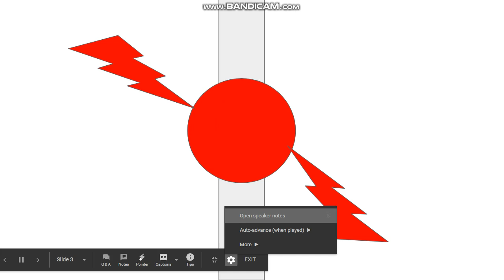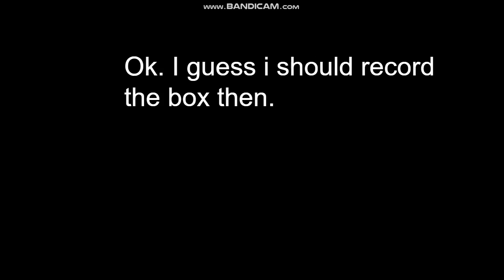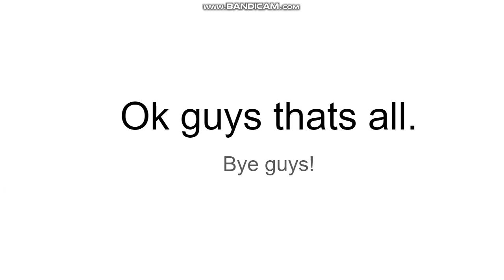Core Meltdown Black Hole Explosion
Creator: VFOS Radio Tower